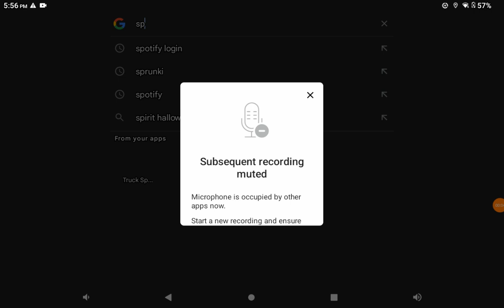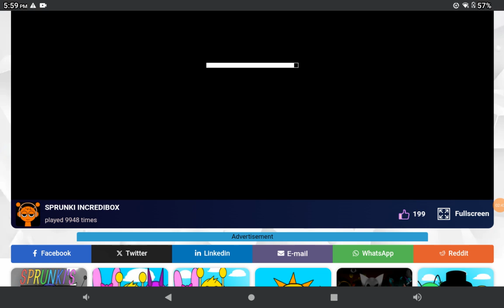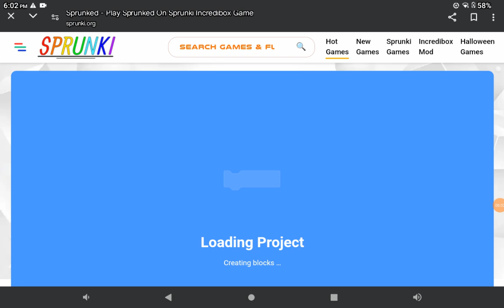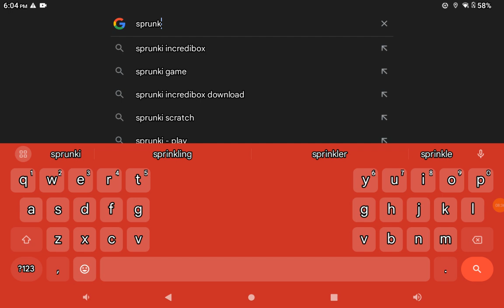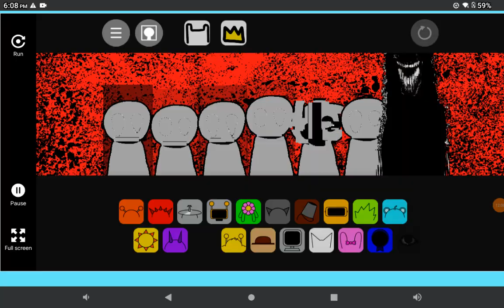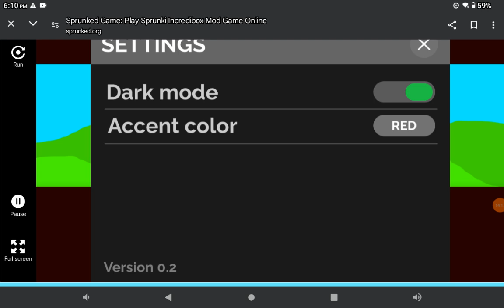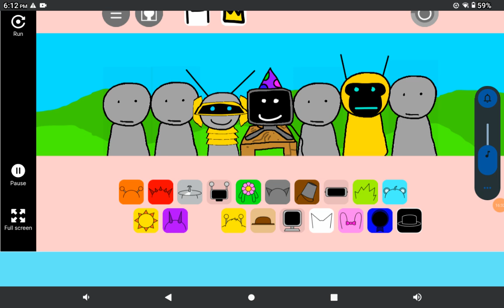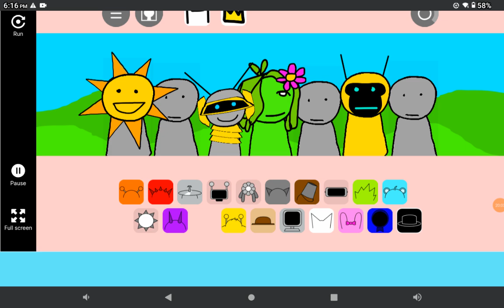me playing sprunki and sprunked